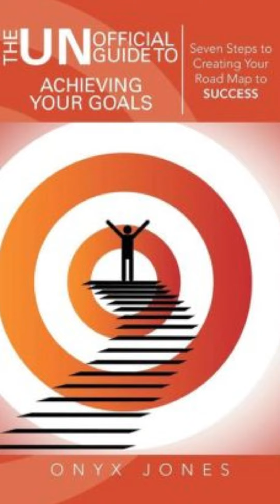Walk and Talk on a beautiful day.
Hi Everyone,

I thought I would do a walk and talk to share my acupuncture experience. Only thing, I think I walked too far. LOL.